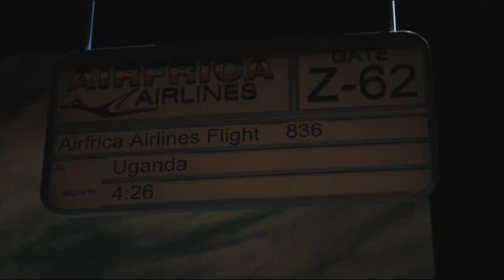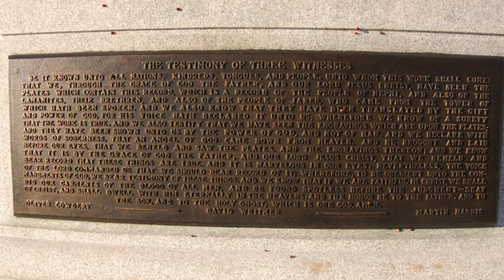The Book of Mormon - A Religious Mission